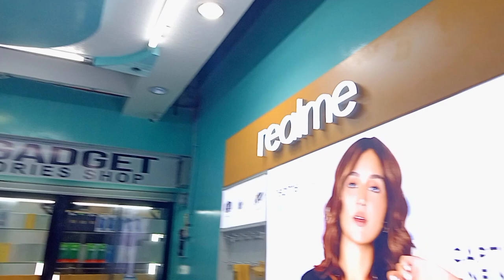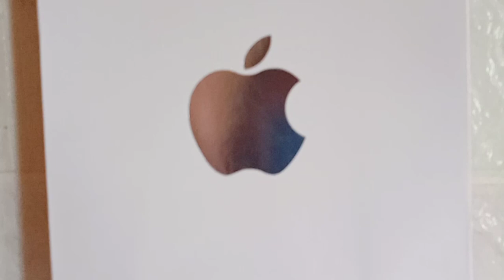MY NIECE UNBOXING HER NEW PHONE II SANA ALL!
In this video, my niece unbox her new phone. Mapapasana all nalang talaga kami!